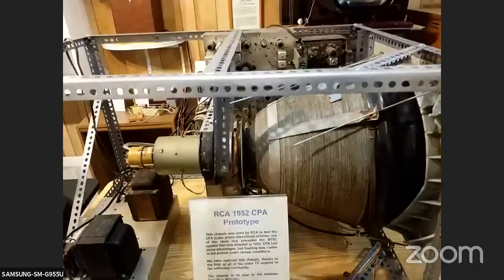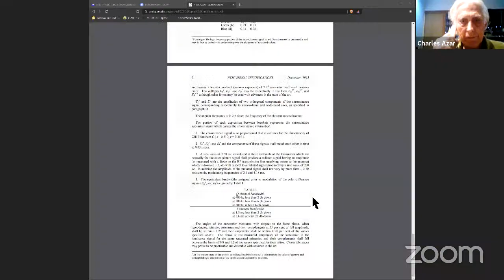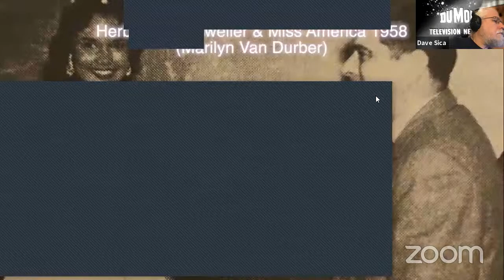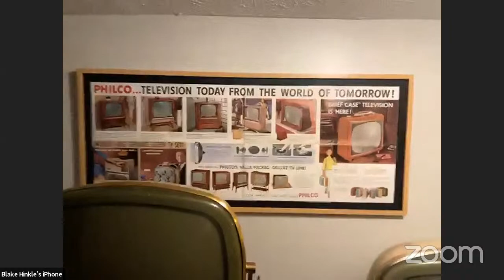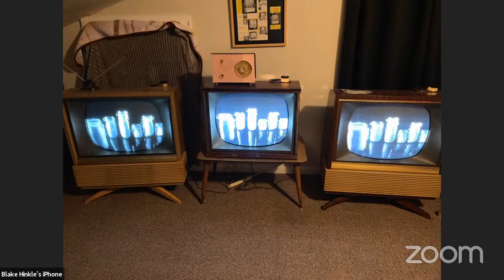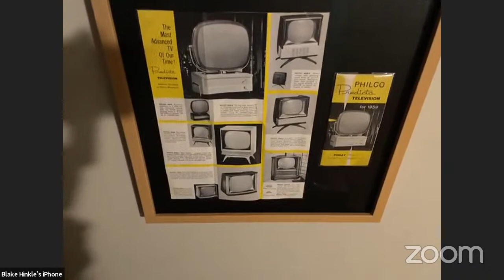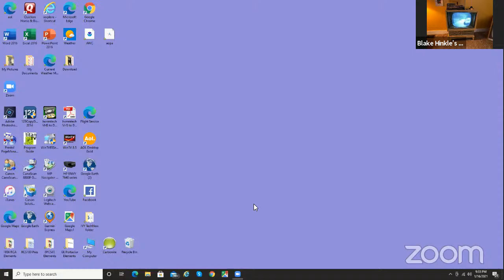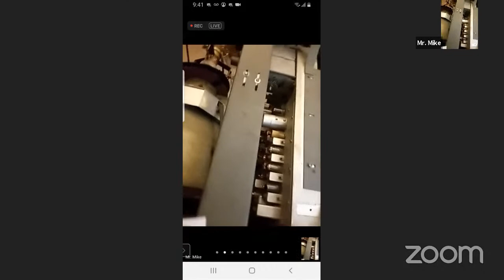Early Television Museum Society monthly meeting